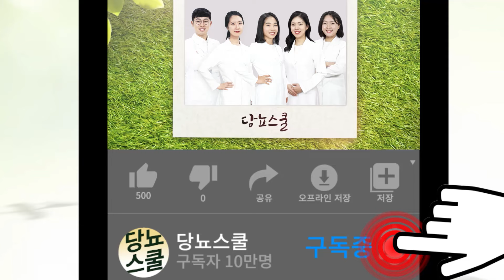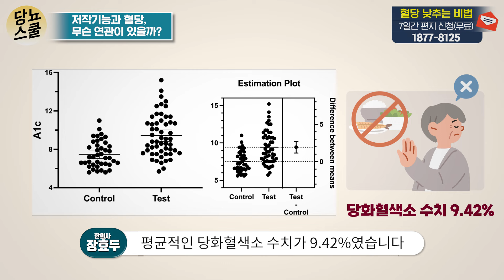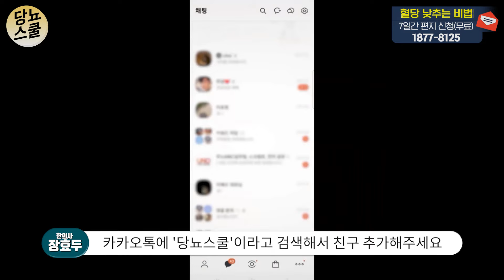당뇨인, 꼭꼭 씹으면 혈당이 내려간다고? | 당뇨문의 : 1644-5178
여러분, 식사하실 때 꼭꼭 씹어드시나요?
습관상, 혹은 이가 안좋아서 제대로 씹지 않고 넘기시는 분이 종종 계신데요.
이런 습관이 혈당을 올릴 수 있다는 점 알고계셨나요?

이번영상에서는 잘 씹어먹지 않고 대충 삼키면,
혈당이 올라갈 수 있다는 연구결과에 대해 알려드리겠습니다.